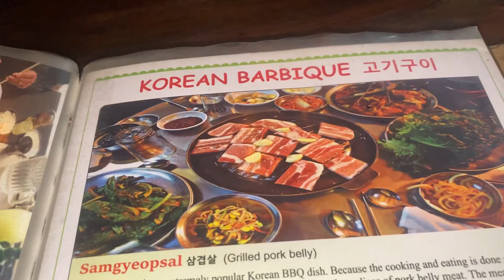Date with my boyfriend || Korean food is love ❤️